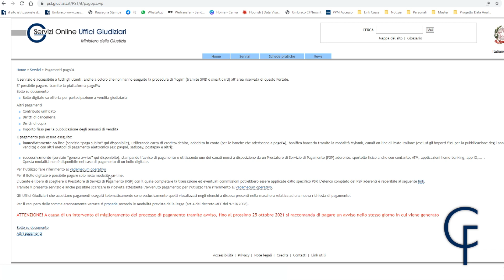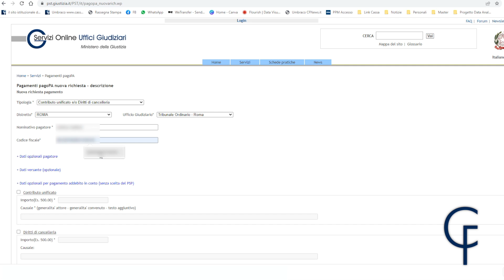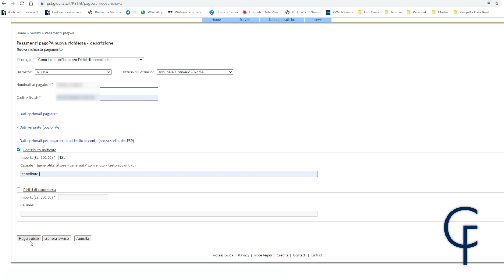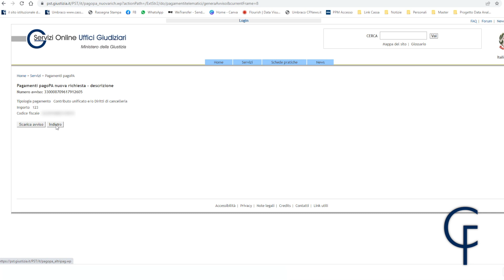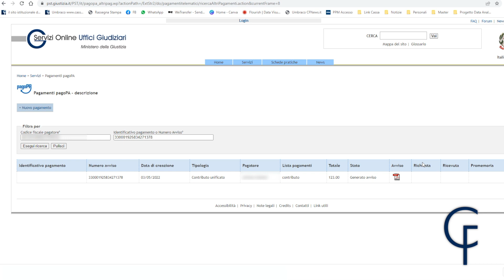Pagamento analogico contributo unificato e diritti di cancelleria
Dott. Stefano Baldoni
Consulente informatico processo telematico

Risorse per il processo civile telematico
In questo tutorial illustreremo come pagare il contributo unificato e diritti di cancelleria tramite il portale